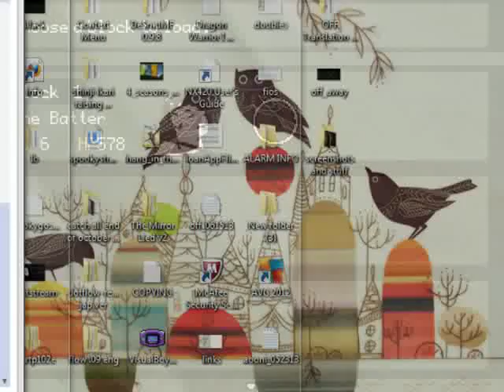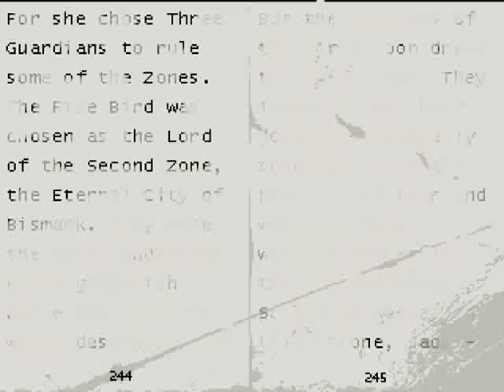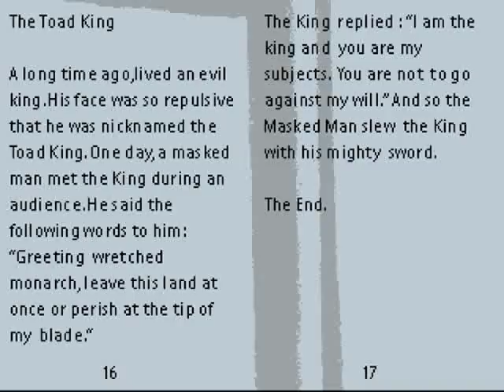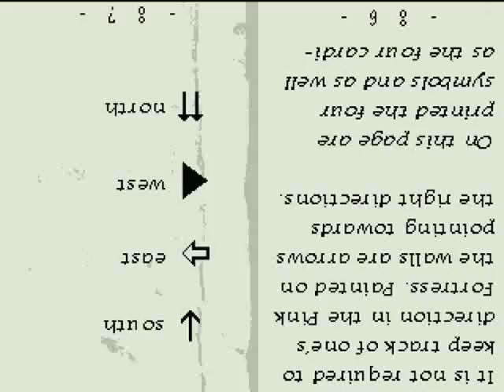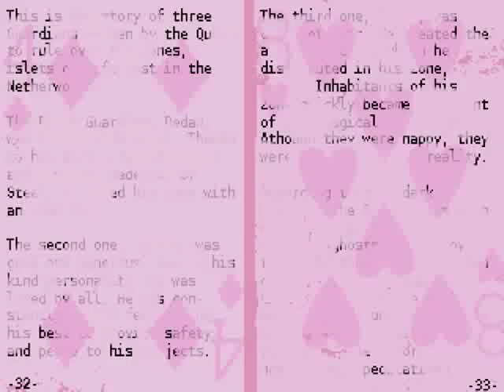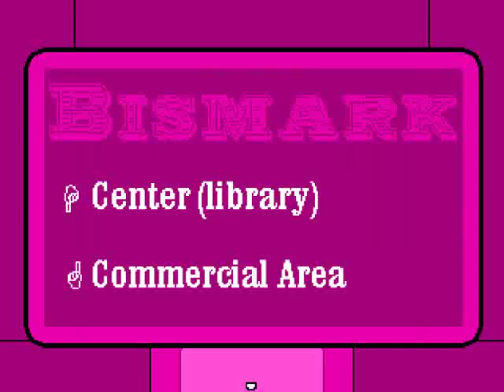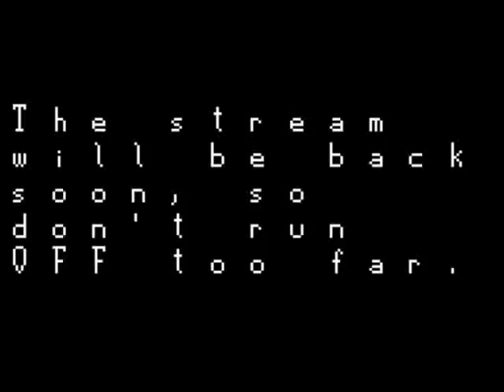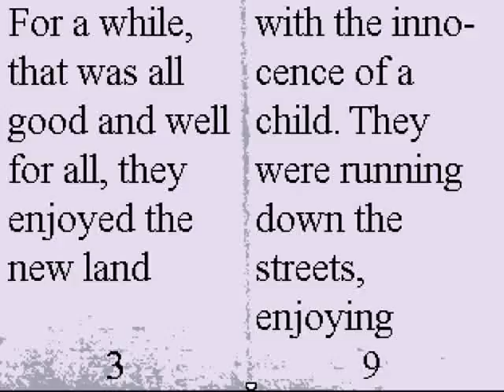Let's Blindly Play OFF - Stream 3